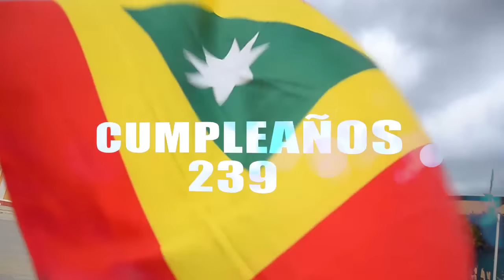comercial cumpleaños el carmen de bolivar 239